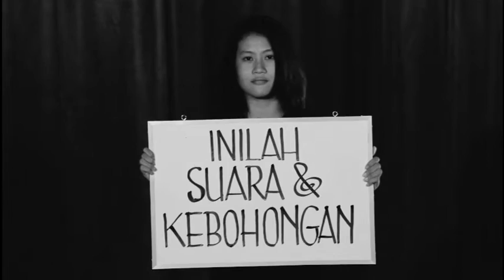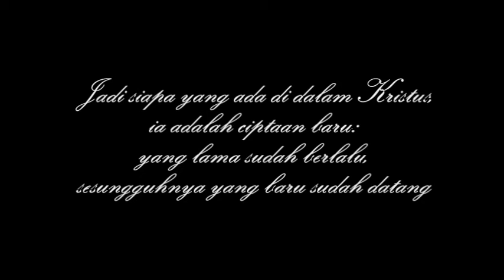Hidup Dalam Kasih Karunia